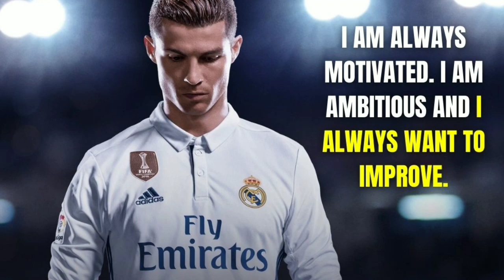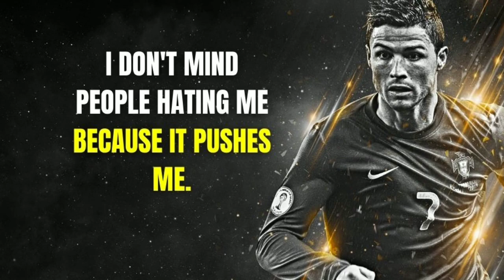Cristiano Ronaldo Quotes | Be Crazy For Your Dreams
Stay updated!

Artist: Anno Domini Beats
Title: Still Standing